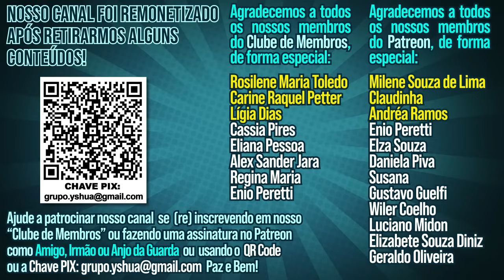Partilhando o Apocalipse - AS TRÊS PRIMEIRAS TROMBETAS!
NOVA SÉRIE DO CANAL SOBRE O APOCALIPSE! Nesse sétimo episódio, Cadu Isnard nos revela o real significado das três primeiras trombetas do Apocalipse!

"Então os sete Anjos, que tinham as trombetas, prepararam-se para tocar." (Apocalipse 8, 6)

(escolha um plano de assinatura mensal)